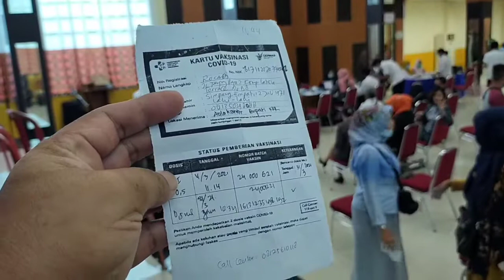Tata Cara Suntik Vaksin Covid19, Pastinya Tidak Sakit, Malah Dikasih Kue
Ini sebuah pengalaman berharga saya mengukiti suntik vaksin covid 19 untuk kedua kalinya di Kantor Bupati Kubu Raya Provinsi Kalimantan Barat, 31 Maret 2021. Di dalam video ini saya jelas tata cara suntik vaksin yang dilakukan petugas kesehatan.